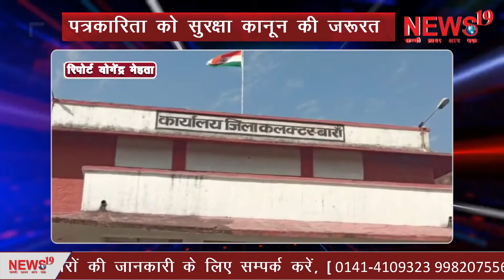पत्रकारिता को सुरक्षा कानून की जरूरत Journalism needs security law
पत्रकारिता को सुरक्षा कानून की जरूरत
Journalism needs security law